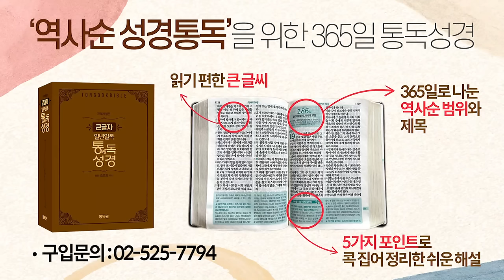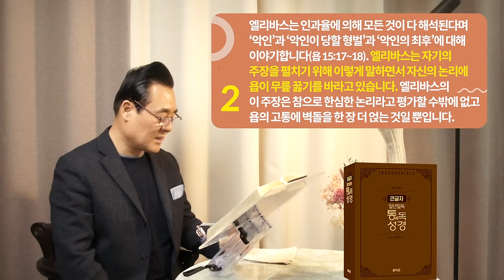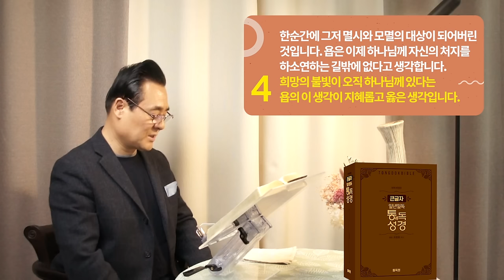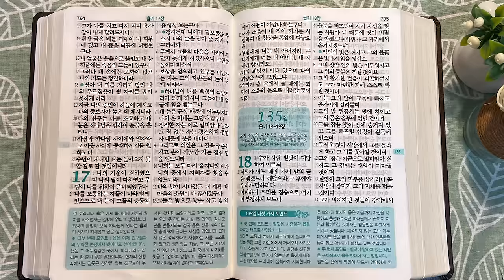역사순 통독성경 134일 | 욥과 세 친구 사이의 논쟁이 2차전으로 돌입합니다 | 욥기 15~17장 | 세계적인 신학자 통박사 조병호의 성경통독